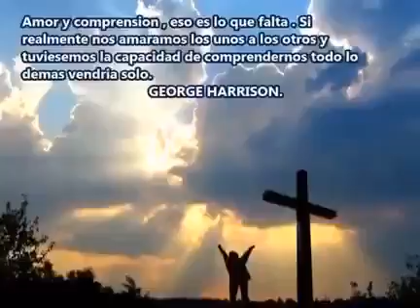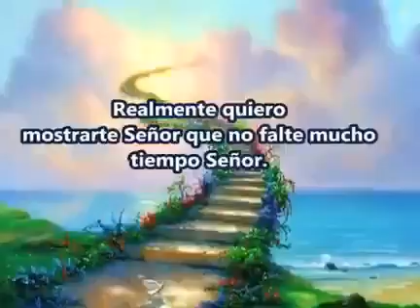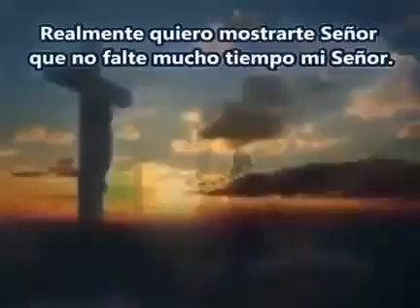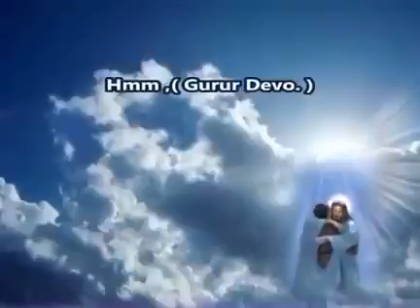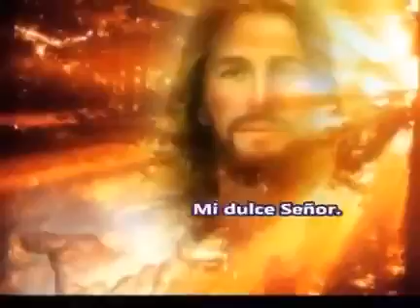George Harrison - My Sweet Lord